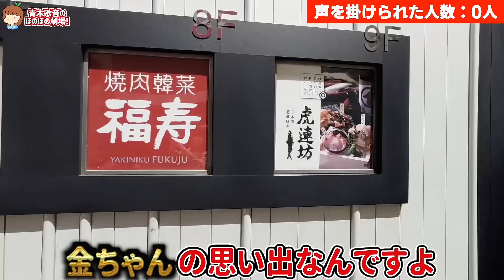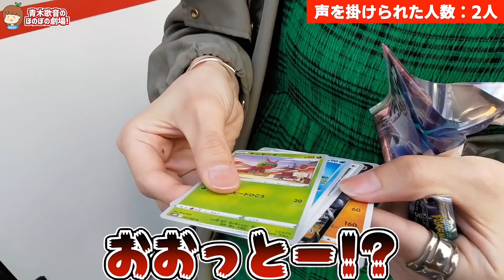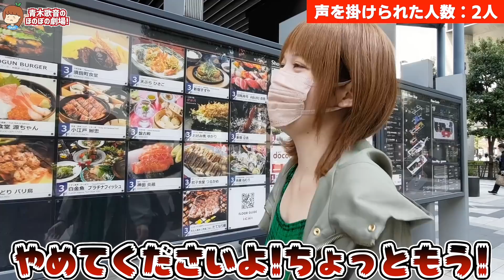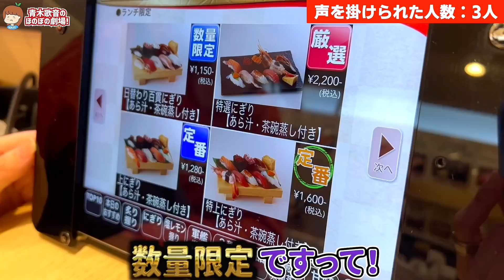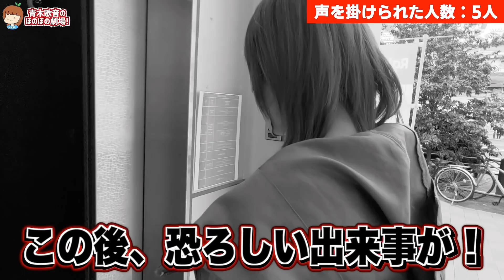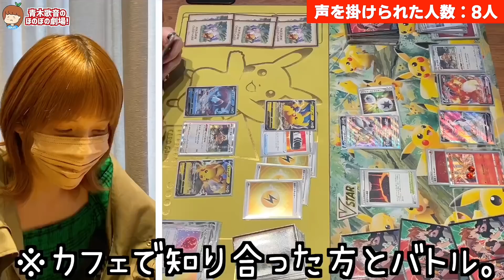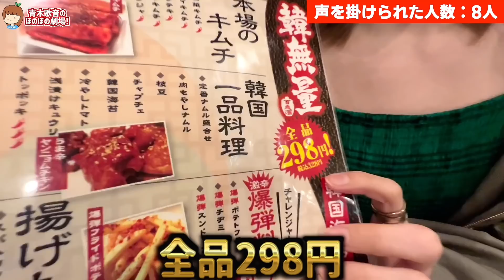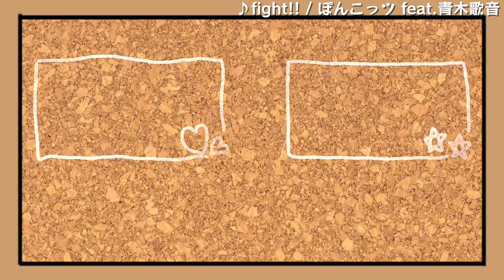撮影の妨害をしないで下さい。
▽テレビ出演
その他